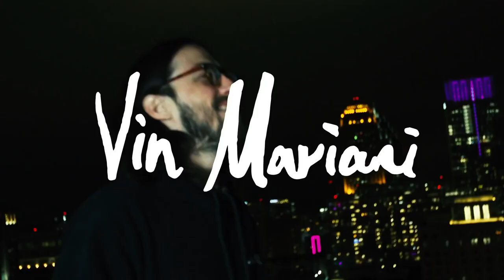Vin Mariani - "Divin' In"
Filmed by Gabe Sugarman and Aaron Levine
Edited by Gabe Sugarman

Listen to "Divin' In" and more from Vin Mariani

Vin Mariani is Jake Keeble and Niles Roberts